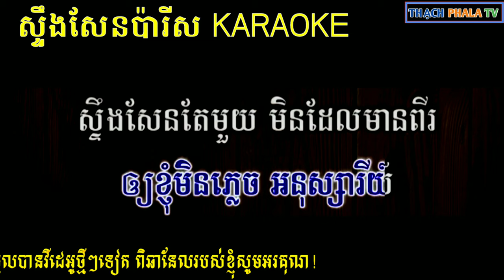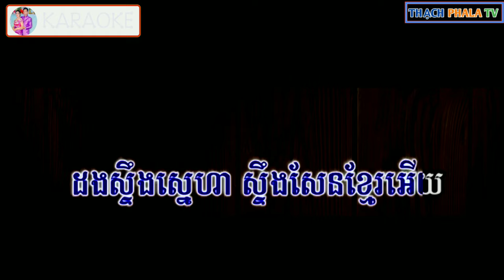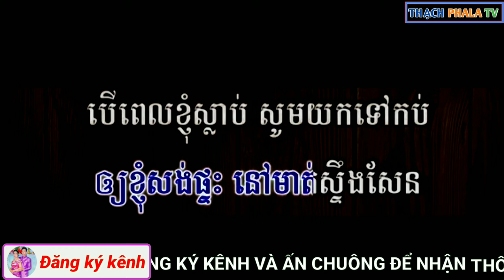stung sen paris karaoke - ស្ទឹង​សែន​ប៉ារីស​ ខារ៉ាអូខេ​ អកកាដង់​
ស្ទឹងសែន​ប៉ារីស ភ្លេង​សុទ្ធ អកកាដង់ ខារ៉ាអូខេ,